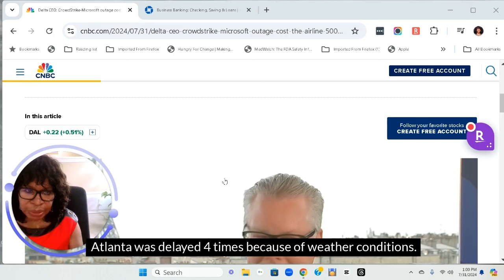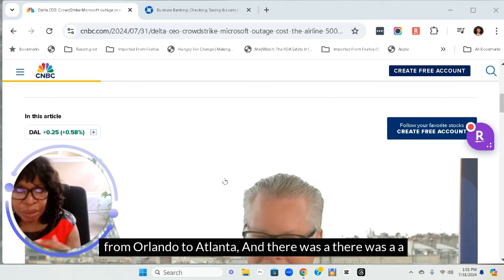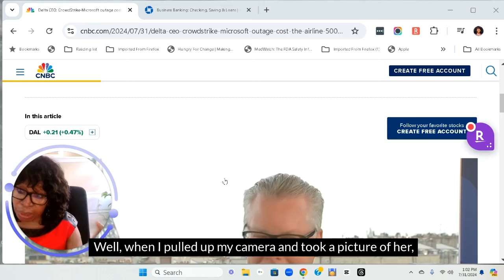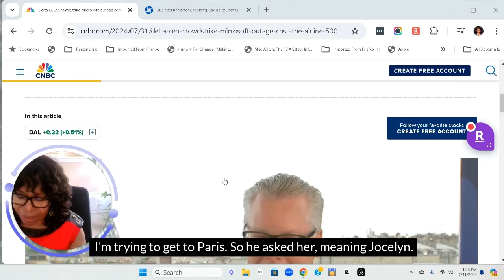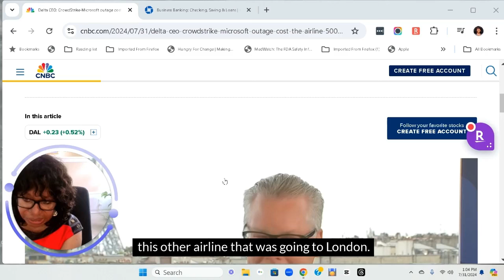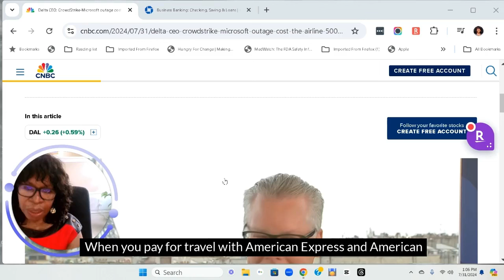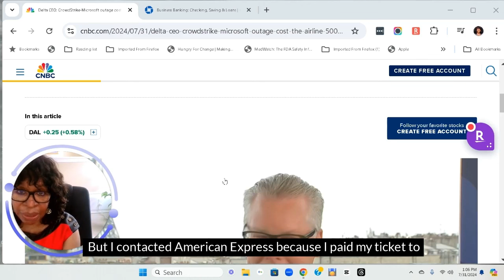Karma is Real My Delta Airlines Nightmare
Dr. Linda shares her recent travel experience with Delta Airlines, highlighting issues faced during a trip to Paris. Watch how a series of events unfolded, leading to a surprising resolution.

01:54 Encounter with Jocelyn
04:17 Involvement of Police
06:16 Filing Complaints